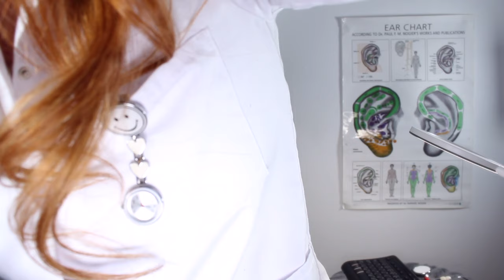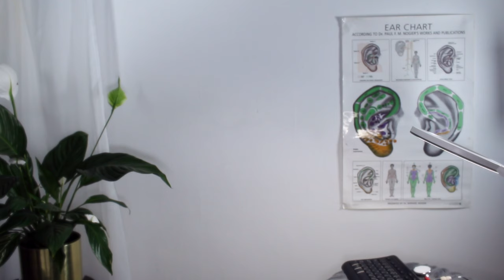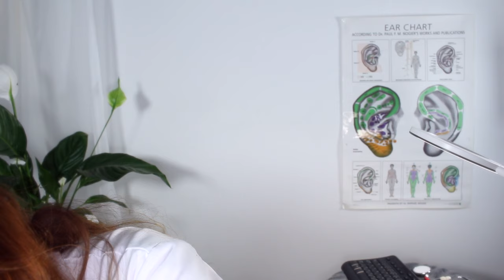ASMR Skin Clinic Appointment | Scalp Inspection, Crinkle Coat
An ASMR Skin clinic appointment with close inspection of your scalp, arms, neck and face. Triggers include, typing, close up attention, whispering, soft speaking, gloves, Doctor's coat sounds, hair sounds, advice, reading, hand lotion and paper sounds. Sweet dreams! Lots of love from me ❤︎ Emma ❤︎

Nail polish - Dark Side of the Shroom by Barry M
Items in this video:
🌸US Links - Sea Buckthorn creams & oils Links - Dr Konopka's Repairing hand cream